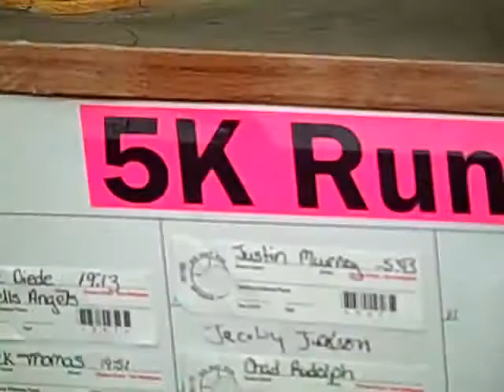Pics 2011 Stoudt Running of the Pink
The 4th Annual RM Stoudt "Running of the Pink" was held June 4, 2011, Jamestown, ND.  Over 400 participants ran & walked to fight Cancer . . .  All Funds Will Go To The Local
Women's Way Resource Fund For Breast & Cervical
Cancer Screening at Central Valley Health Unit.  The Sneak Peek slideshow is a quick preview, as the entire event was recorded by The Replay Channel for replay on CSi Cable.